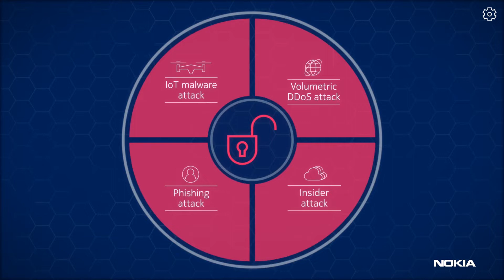Nokia End-to-End Security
For 5G to be successful, end-to-end security from the mobile core to the edge and radio is crucial to defend against the increasing number of threats and vulnerabilities. Designing for security in 5G networks must not only limit methods and places of attack but also dramatically cut the time between detection and mitigation. Adaptability, Scalability and Integration are crucial features of an efficient 5G security and response system, especially considering the complexity and sophistication of 5G networks. By making security operations both predictive and automated, security analysts can tackle multiple attack scenarios in a complex 5G era.